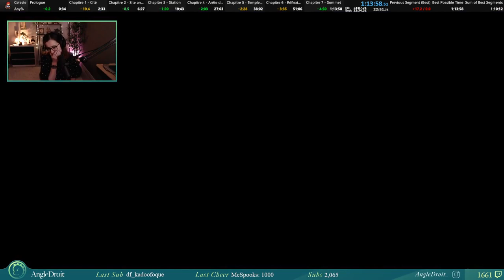Les ptits clips de la semaine du 14 mai 2023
Les ptits clips de la semaine du 14 mai 2023. Streamers Twitch présents : Mistermv, Domingo, JDG, Antoinedaniel, Maximebiaggi, Samueletienne, Mynthos, Ponce, Zerator, Angledroit, Etoiles, Bagherajones